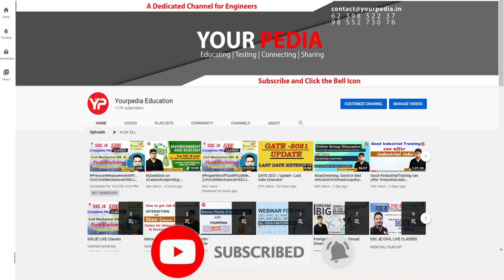Electrical Machine Mock Interview For BARC | Important Questions for BARC | Interview preparation EE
YourPedia education is the dedicated platform preparing students for interviews in PSU, IIT, IISc, IIM etc. Regular snap and mock interviews for PSU, IITs, IISc, Campus Placements are conducted by the mentors of yourpedia. Mock interviews for PSU, ISRO, BARC, MS, PhD in IIT etc are conducted in two stages. HR mock are conducted separately and technical mock interviews are taken separately. Full Mock interviews for PSU, MS, PhD and campus placement are conducted thereafter. Hundreds of recorded mock interviews of students are provided for the learning. Entire interview preparation module is prepared by yourpedia and kept on its panel or website for the students. Students preparing for interviews of various jobs through placements, PSU, govt sector such as ISRO, BARC etc are provided learning material for preparation of interviews. Learning material is provided in the form of written material as well as recorded videos are provided. Interview preparation through mock interviews is also part of Post GATE counselling guidance module of yourpedia. This module is for admission into MS  M.Tech Phd courses in IIT   IISc IIM NIT IIIT post GATE exam. Detailed booklets containing the probable questions of each subject along with the questions asked in the actual interviews are provided.  Hence Mock interviews for PSU IIT etc is very important component of the post GATE counselling module of YourPedia education.